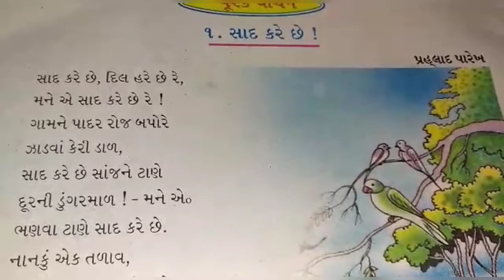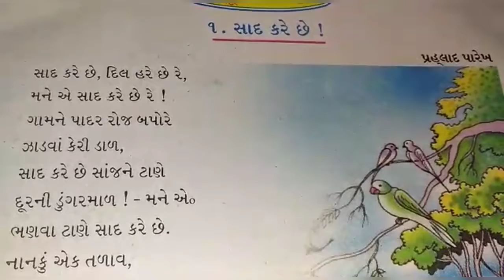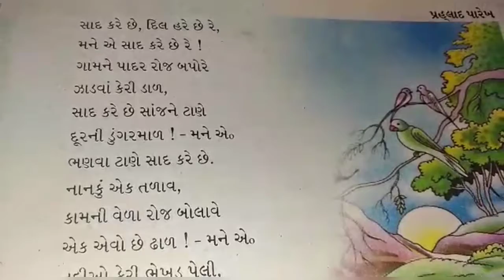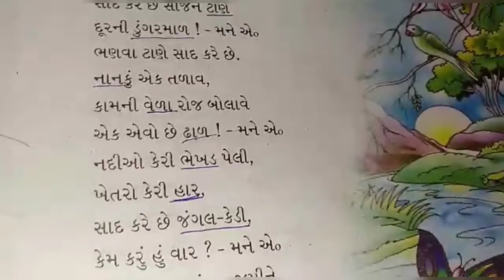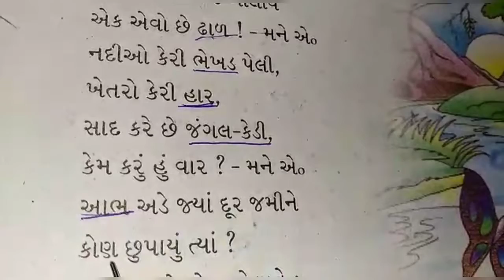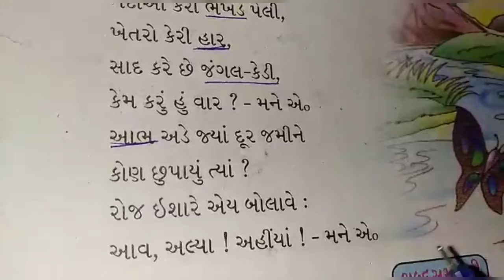STD:- 6 || Gujarati || By Santa Miss || Upasana vidhyalay || 9/12/2020